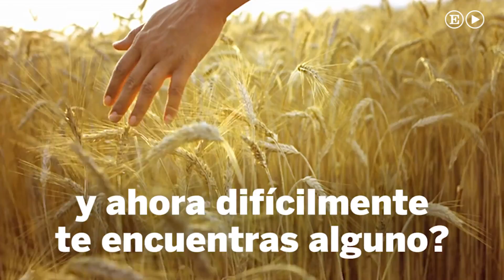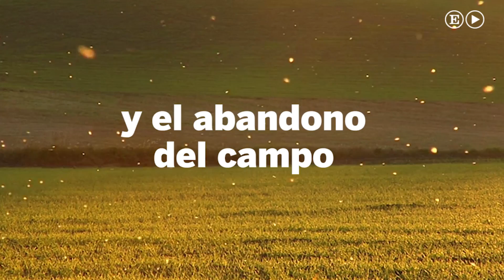Los insectos de tu infancia están desapareciendo | Materia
Cada vez hay menos saltamontes, grillos, abejas y mariposas porque muchas de estas especies, que polinizan el 84% de las plantas que sirven de alimento, están amenazadas.